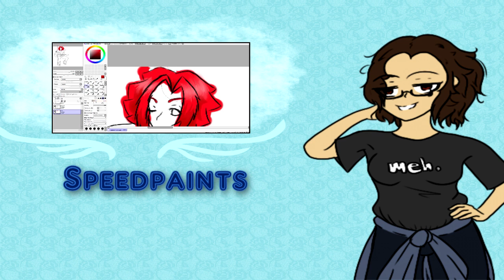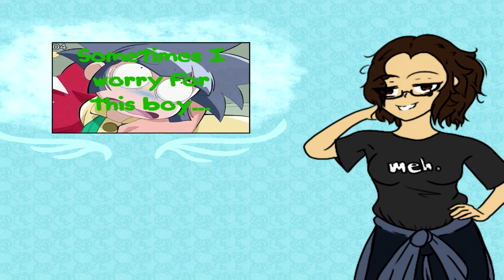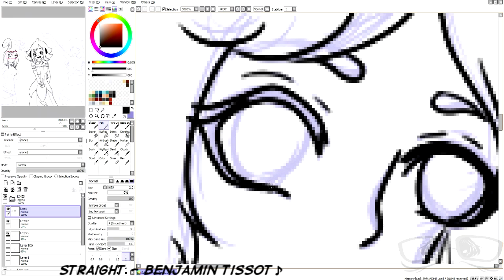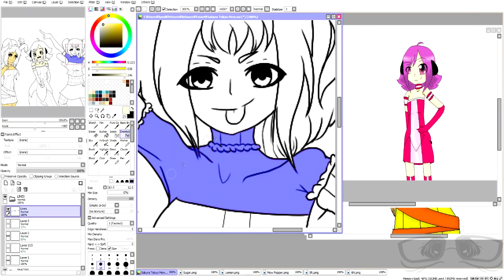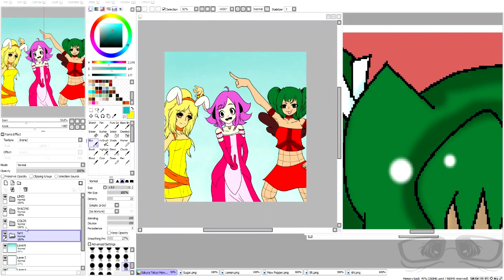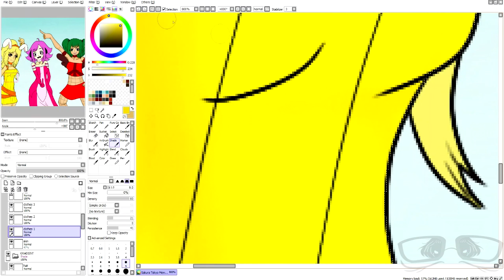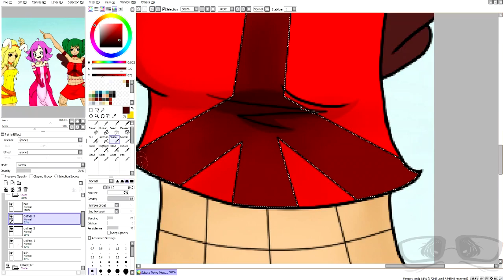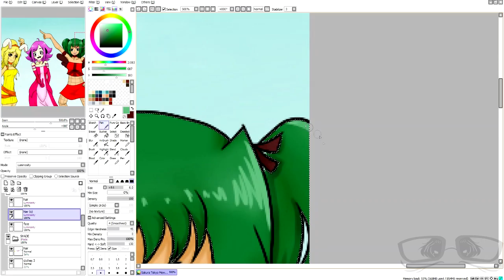Sakura Tokyo Mew Speedpaint + Channel Announcement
It's been far too long since I've posted anything, so it was a lot of fun to do some video editing for something other than college! All this from a trip down memory lane, hope you all enjoy the first of many art videos in the future! In this speedpaint we have Rikka Fong (Mew Lemon), Nikku Momomiya (Mew Dahlia), and Ekiro Midorikawa (Mew Pepper) from my old fanime, Sakura Tokyo Mew.